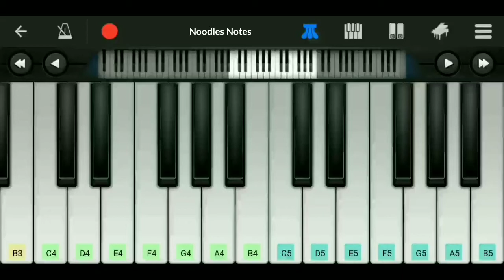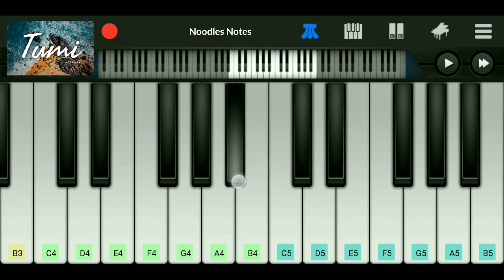TUMI - Abhilekh | Bhaskar Opswel || Piano (short cover)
📌 Song : Tumi (2021)
      Vocals/Composition : Abhilekh
      Lyrics : Dipankar Rajkhowa

🎥 Piano cover of the Assamese song "Tumi" (তুমি).
Recorded with tutorial approach and notes embedded for help in notation.

tumi prohelika hoi
abhilekh bhaskar opswel dipankar
tumi abhilekh cover
tumi prohelika hoi
rodor pithit tumi
borokhar sithit tumi
tumi abhilekh notes notation
tumi prohelika cover piano keyboard
guitar keys chords tutorial lesson
tumi abhilekh tutorial
assamese song
whatsapp status
tumi prohelika status
tumi abhilekh instrumental acosutic
karaoke